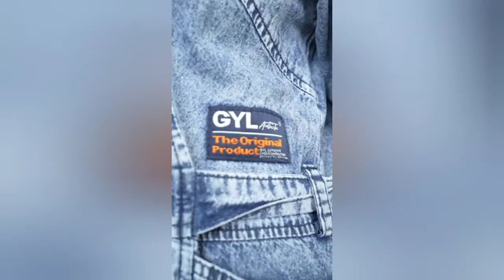DRESS CASUAL BAHAN SOFT JEANS TERLARIS | WA 087700611150 | Soft Jeans by GYL | Gamis Pesta Muslim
Assalamu'alaikum sista